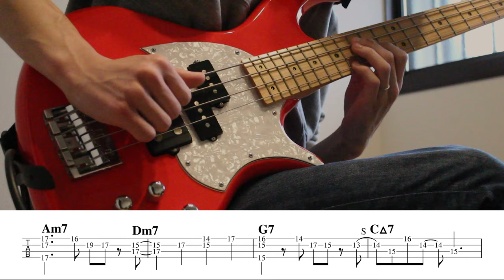Fly Me To The Moon (Solo Bass Cover With TAB)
I added TAB to the video.